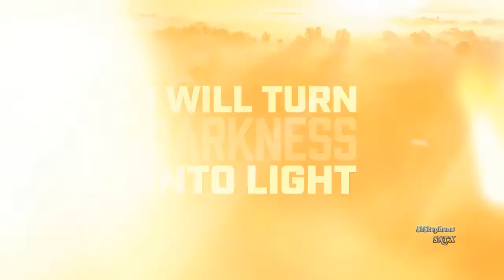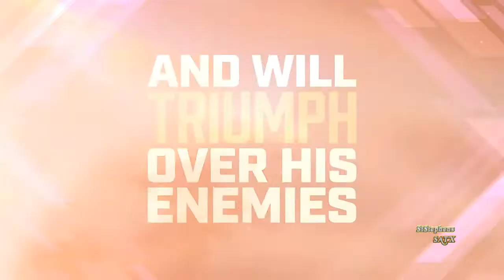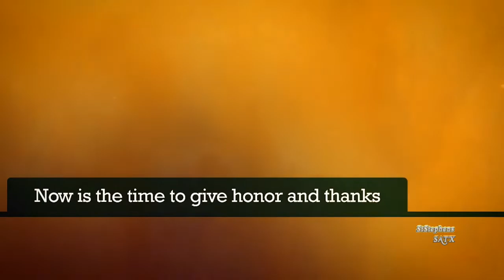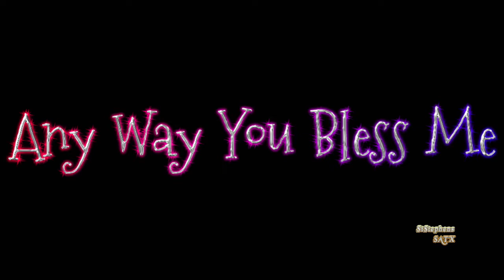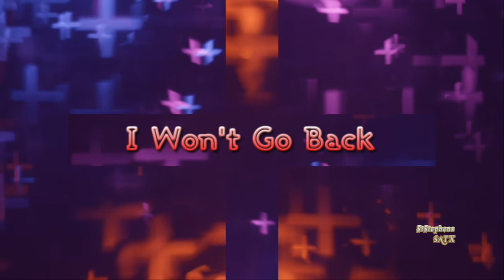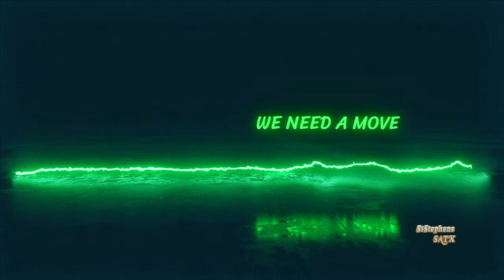Worship 2021 08 29